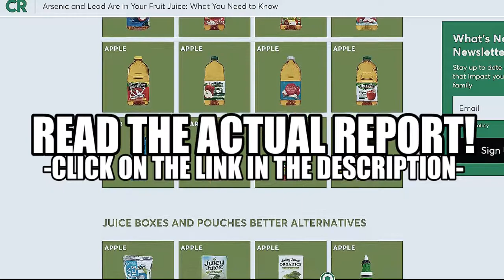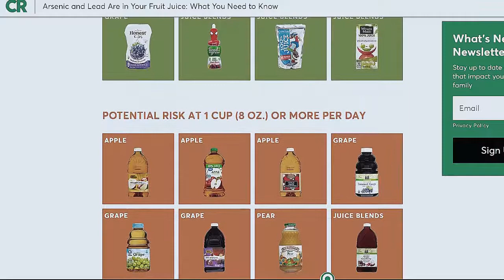New Consumer Reports Study Finds Toxic Metals in MOST Juices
I just came across this study today. It's pretty alarming and it's more than likely that if you buy juice, your juice contains one or more of these toxic heavy metals such as cadmium, lead, arsenic, and mercury. This INCLUDES organic juices! This is a very real concern if you include juice as part of your children's health and nutrition plan.

Don't just listen to me as a talking head though. Go to the actual report and see for yourself.